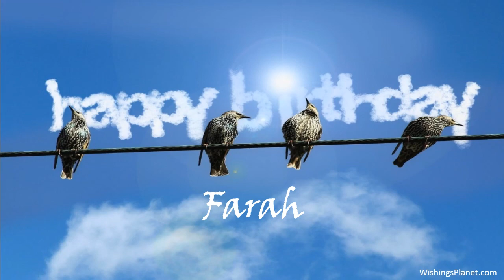Happy Birthday to Farah